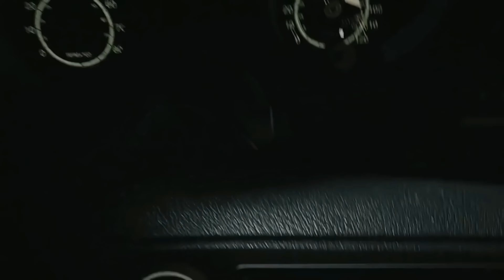ILL Official Trailer (New FPS Horror Game 2024) 4K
ILL Official Trailer New for PC in amazing improved 4K ULTRA HD quality and smooth 60FPS for much better enjoyment.

Release date: TBA 2024 or later